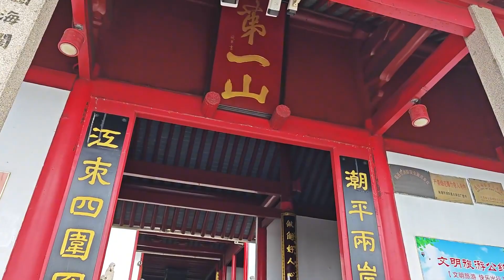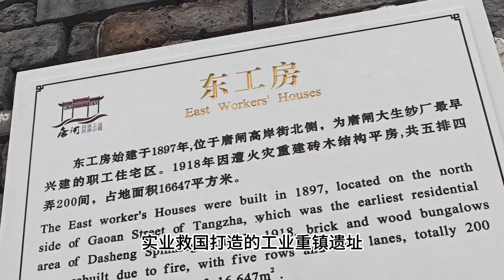北京琪哥夫妻9天休闲慢游南通，这些景点值得去吗？景区攻略总结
北京琪哥夫妻来南通旅游，旅游景点推荐